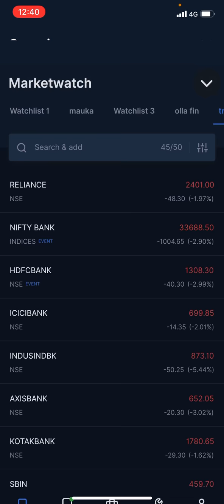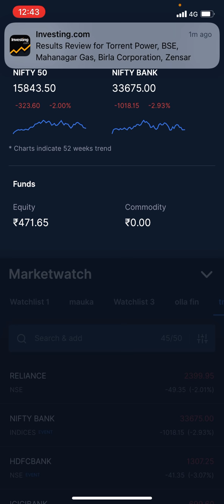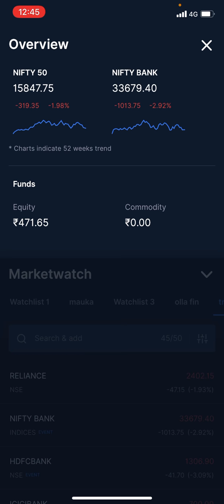NIFTY and BANKNIFTY imp update /nifty and BANKNIFTY imp levels for afternoon